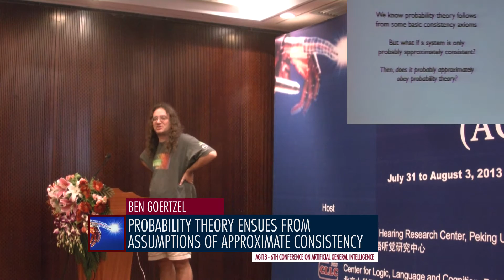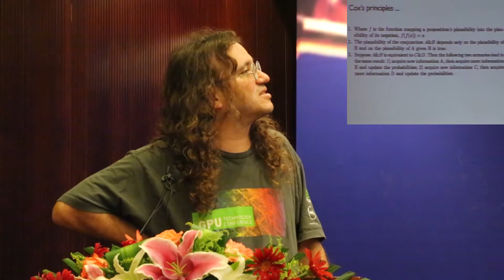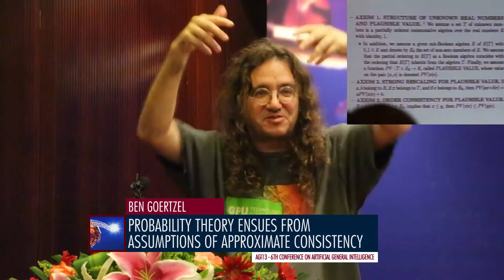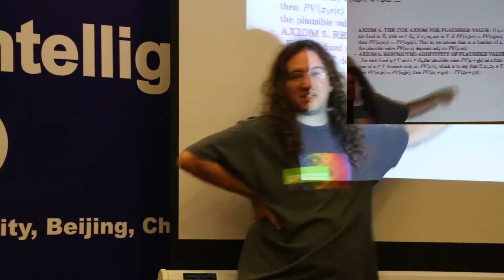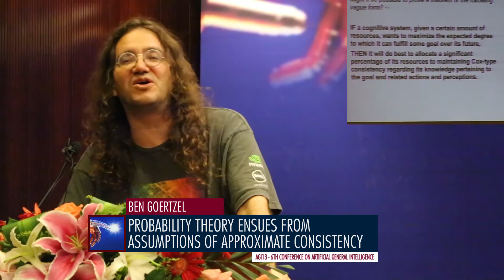Ben Goertzel - Probability Theory Ensues from Assumptions of Approximate Consistency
Probability Theory Ensues from Assumptions of Approximate Consistency: A Simple Derivation and its Implications for AGI

Abstract: By slightly tweaking some recent mathematics by Dupre and Tipler, it is shown that, if an intelligence even approximately
obeys certain  simple  consistency  conditions  in  its  reasoning  about  uncertainty, then  its  uncertainty  judgments  must
approximately obey  the  rules  of probability theory. It is argued that, while real-world cognitive systems will rarely be fully consistent, they will often possess approximate consistency of the sort required by this mathematics. The conclusion is that, much of the time, cognitive systems' uncertainty judgments will roughly
resemble the conclusions of probability theory { with more deviation from probability theory when fewer resources are devoted to the maintenance of  consistency.  Implications  for  AGI  architecture  are  briefly  discussed, including the viability of hybrid systems that use (explicit or implicit) probabilistic inference when resources are available for adequate consistency maintenance, and other heuristic methods elsewise.